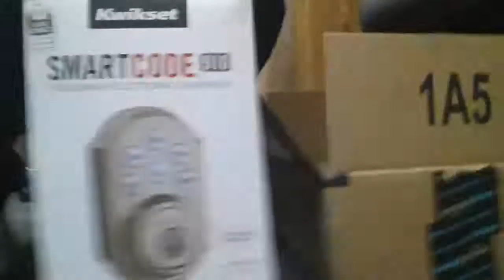Vlog Day 32 - What a Hectic Day...